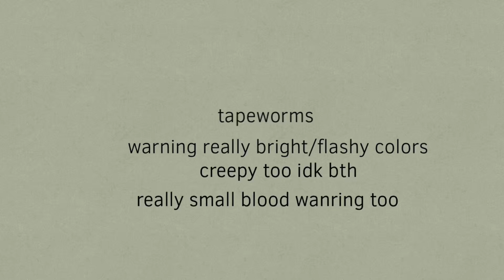Gunieiia poiiig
Uhhh
Test?? slight vent?? Mores test?? Trying newww thingss?
Idk what it is atp lmao 😵‍💫😵‍💫
I just don’t like it that’s allg